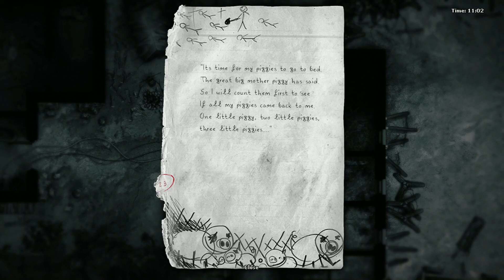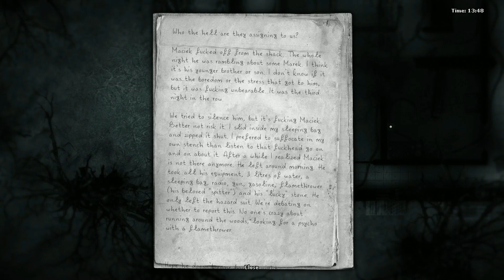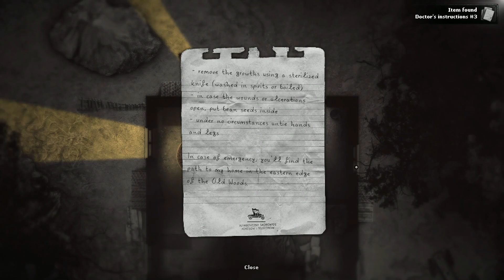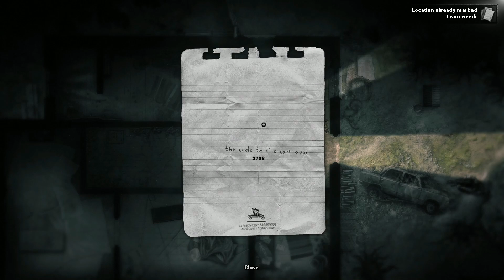The Doctor - DARKWOOD (END OF CHAPTER 1)